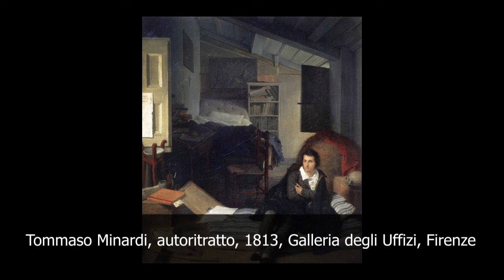Tommaso Minardi | autoritratto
L'audioquadro è un modo per conoscere i più grandi capolavori della storia dell'arte. In maniera semplice e in pochi minuti. Qui vi parlerò dell'autoritratto di Tommaso Minardi▼▼CONTINUA SOTTO▼▼

Tommaso Minardi, autoritratto, 1813, Galleria degli Uffizi, Firenze

Scrittore, pittore e illustratore, Tommaso Minardi fu allievo di Giuseppe Zauli. L'artista trascorse i primi dieci anni della sua attività a Roma, dove lavorò per l'incisore Giuseppe Longhi, copiando tra l'altro il Giudizio universale di Michelangelo dalla Cappella Sistina. Inoltre studiò a fondo l'opera di Leonardo e Raffaello. Su suggerimento dello scultore classicista Antonio Canova, nel 1819 fu nominato direttore dell'Accademia di Perugia, quindi dal 1819 al 1858 insegnò all'Accademia di San Luca a Roma. Accanto alle molte opere eseguite su commissione di istituzioni ecclesiastiche e dominate da uno stile ispirato ai maestri rinascimentali Minardi eseguì anche numerosi ritratti e dipinti di soggetto storico. Nelle geniali opere realizzate nella prima fase della sua carriera, Minardi congiunge un acuto realismo all'espressione di quel dolore universale che fu tratto peculiare del gusto romantico.